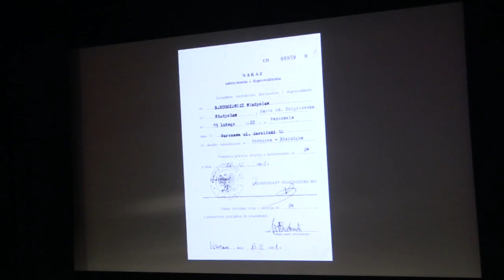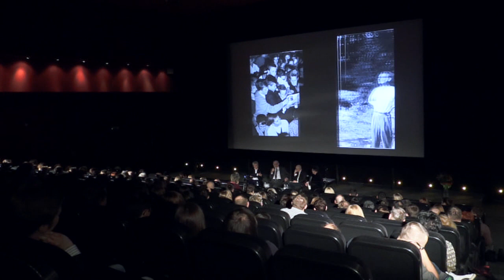Spotkanie z Władysławem Bartoszewskim